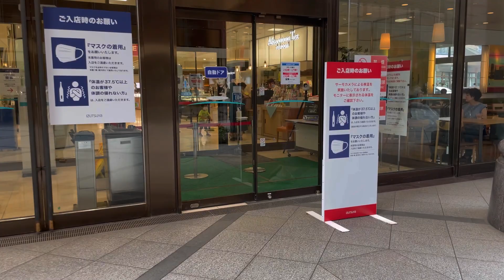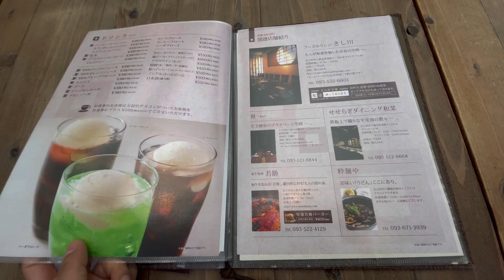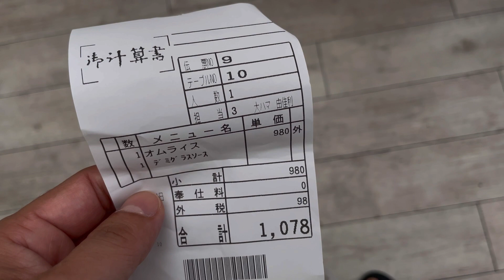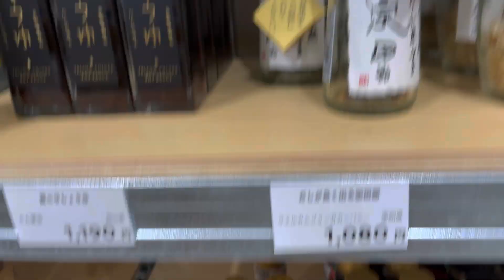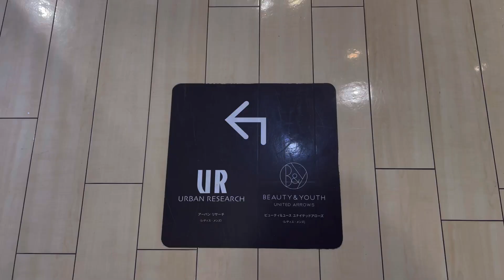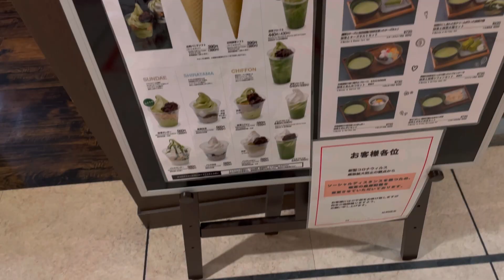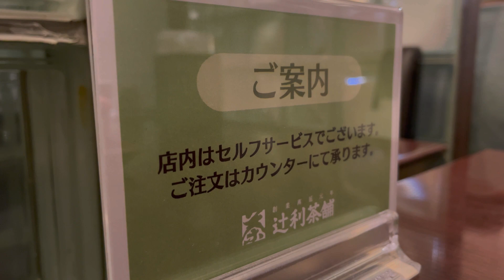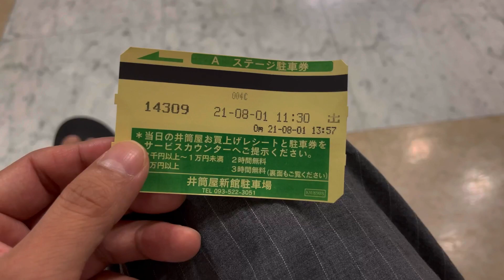【福岡/小倉】小倉井筒屋でランチしたり買い物したりデザート食べたりするVLOG。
小倉井筒屋で美味しくてオシャレなランチをしたり、買い物したり、抹茶屋さんのかき氷食べたりと満喫しました。

【過去の小倉VLOG動画】

【小倉喫茶店動画】

【小倉グルメ動画】

【VLOG動画】

【門司港喫茶店動画】

【福岡喫茶店動画】